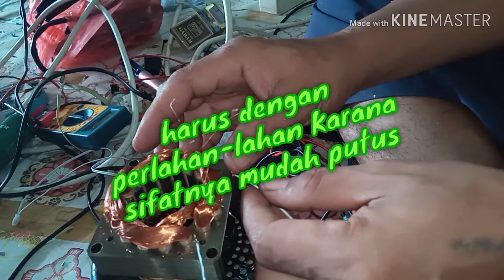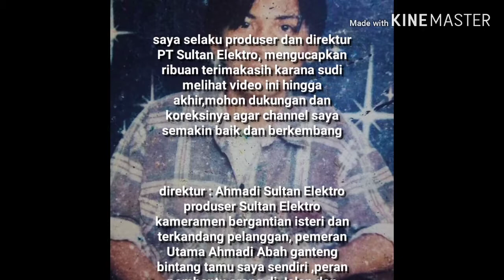tutorial perbaikan kipas angin china kumparan Alumunium secara detail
Mesincuci ini milik sendiri,beli rongsokan untuk kanibal dan di perbarui kembali,agar bisa di Jual dan mendapatkan untung. kipasangin ini,tidakbertenaga, bukan karana kerusakan cavasitor,namun" kumparan terjadi masalah dikarenakan beberapa kontak start tidak mau ber putar dan satu kontak berbalik arah,angin nya malah menghembus kebelakang,untuk lebih jelasnya simak video ini dengan seksama tanfa skip agar anda tidak gagal faham.